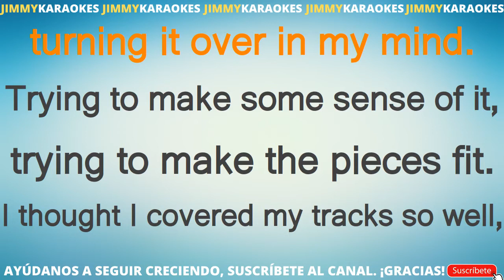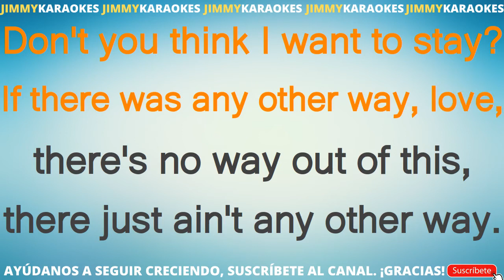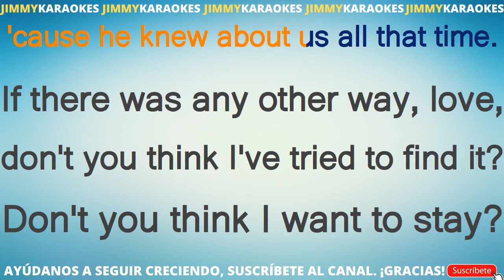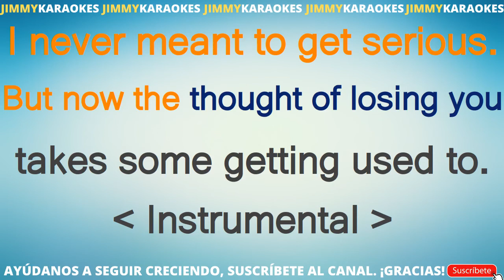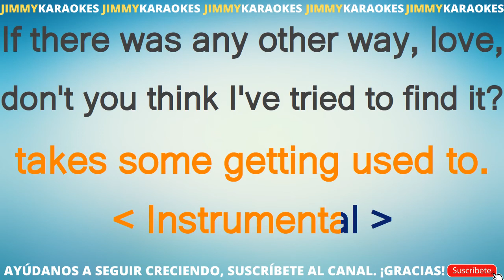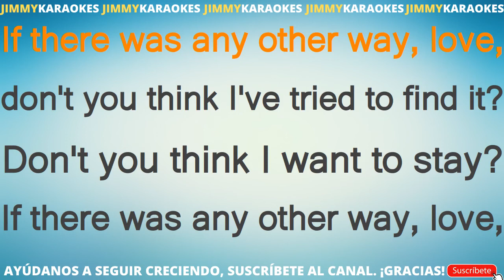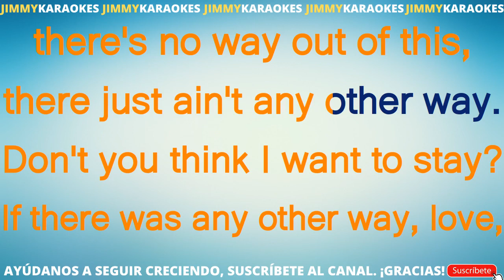Paul Bliss Any other way KARAOKE VERSION